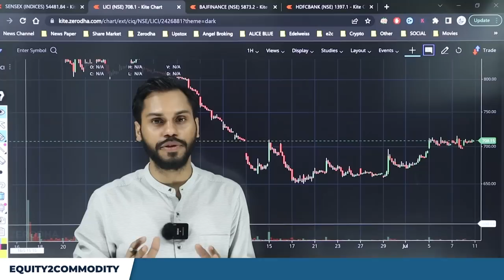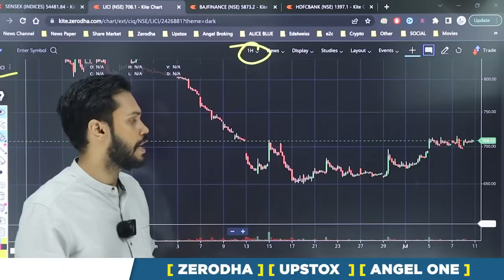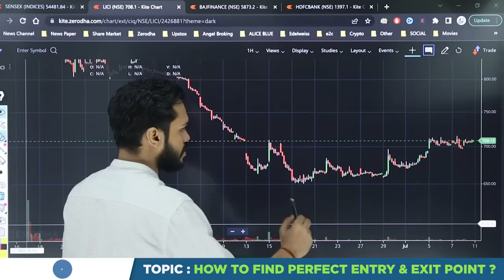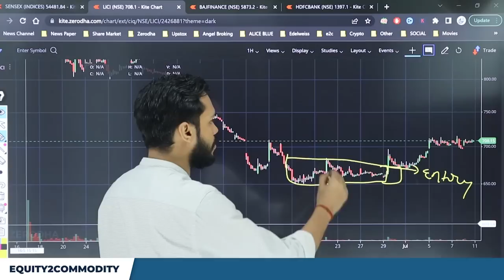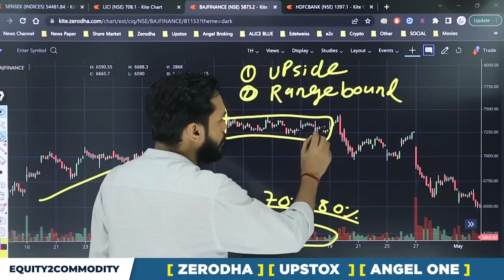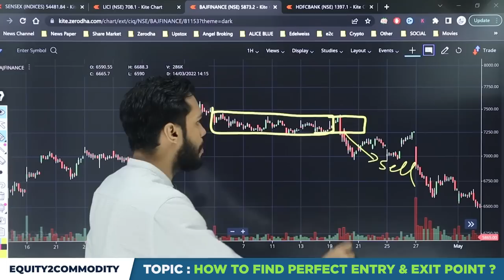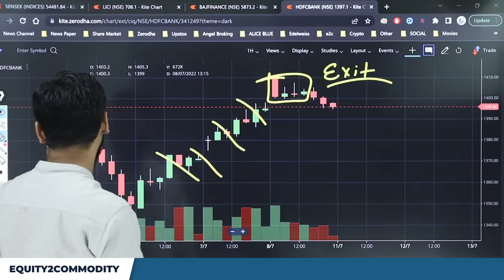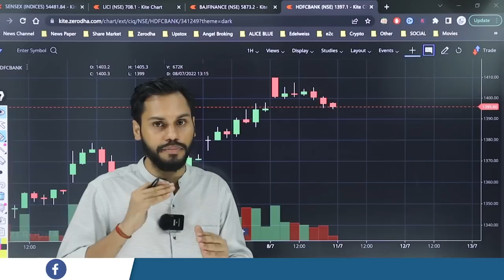HOW TO FIND ENTRY & EXIT POINT | ENTRY & EXIT POINT FOR OPTIONS | ENTRY & EXIT POINT IN STOCKS